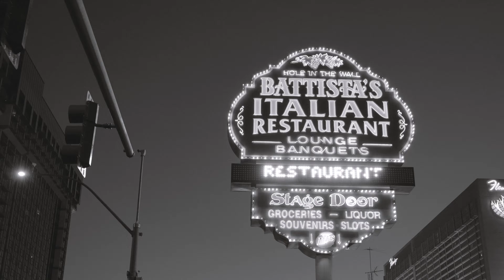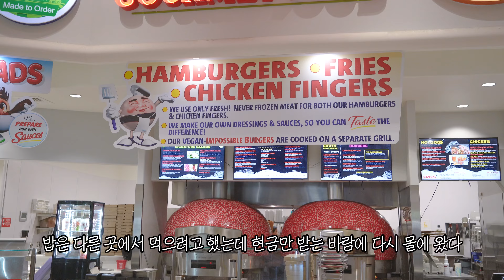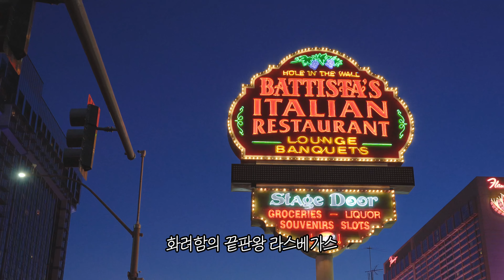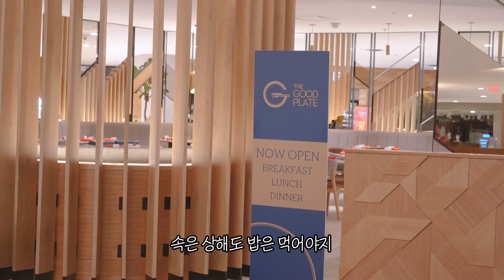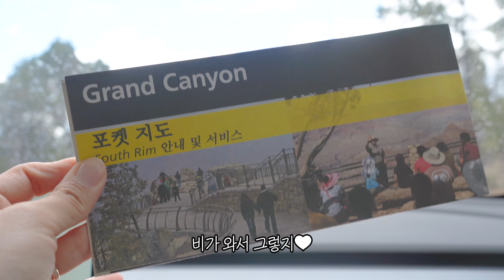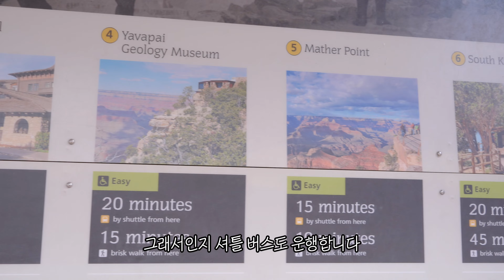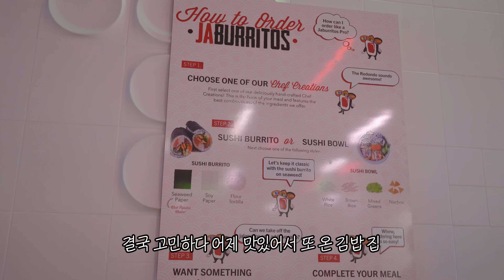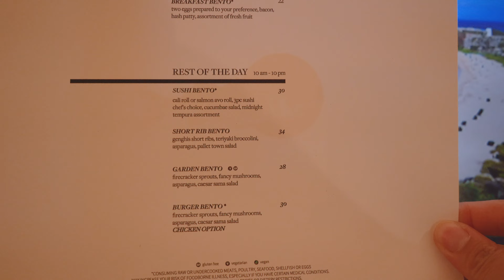라스베가스까지 12시간 운전해서 클럽 입구컷✂️ 당한 이야기 | 그랜드캐년 포인트 추천 | 라스베가스 호텔 | 미국일상 브이로그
안녕하세요.
이번 6월에 라스베가스를 다녀 왔는데요,
의도하지 않은,,,,슬프고도 짠한 이야기,,,,담아 보았습니다..
재밌게 봐주세요! 영상 보러와주셔서 감사합니다💚

✨ 영상 오른쪽 점 세개를 눌러 화질-고급-2160p으로 더 좋은 화질로 감상하실 수 있습니다.